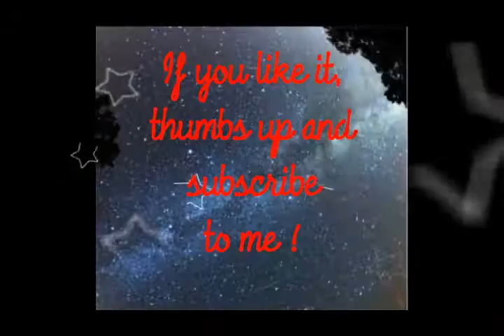STARLIGHT_EMMA MEDUSA (muse-cover)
Découvrez ma version de l'un des plus grands tubes de Muse.
Si vous aimez, n'oubliez pas de partagez, commenter ou liker.
A bientôt !
Musicalement vôtre.
EMMA MEDUSA